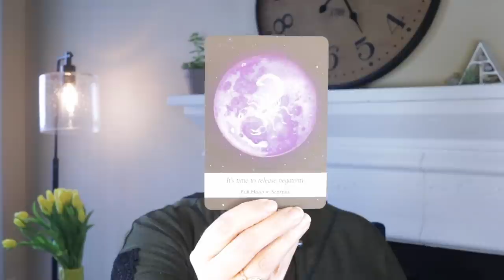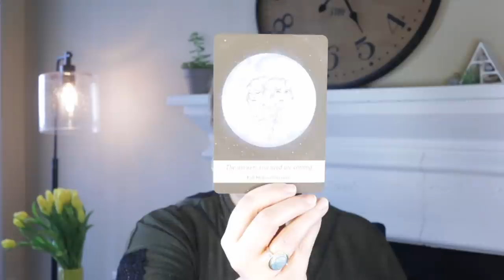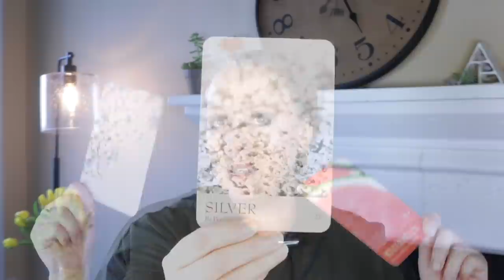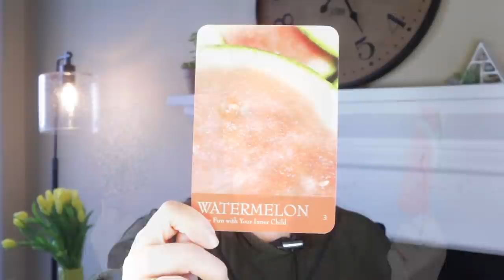IMPORTANT | REVEALED | MAY 10, 2021 WEEKLY ANGELIC MESSAGE ANGEL SOULS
IMPORTANT | REVEALED
Join the Archangel Michael 7 Day Meditation Challenge!